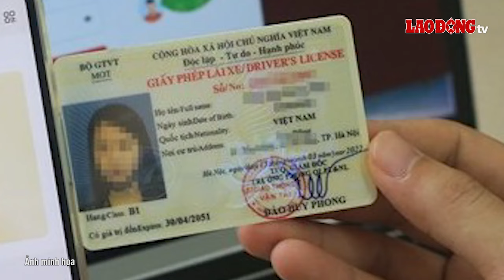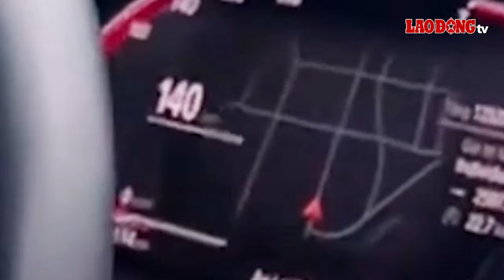Tin tức 24h: Vùng núi xuống dưới 3 độ C trong đợt rét sắp tới ở miền Bắc | Báo Lao Động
BÁO LAO ĐỘNG | Tin tức 24h: Vùng núi xuống dưới 3 độ C trong đợt rét sắp tới ở miền Bắc; Giá xăng dự báo giảm mạnh trong phiên điều chỉnh tới; Xác minh clip cô gái lái ôtô tốc độ 140km/h trong khu dân cư ở TPHCM...

* Đường dây nóng: 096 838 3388